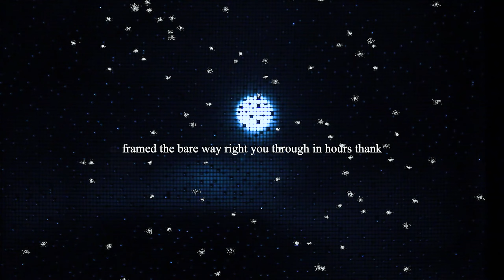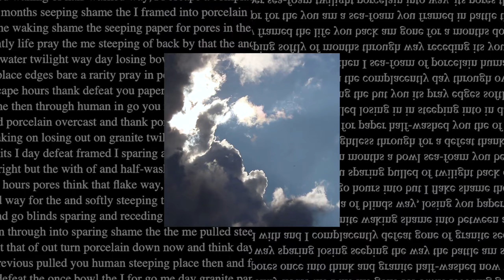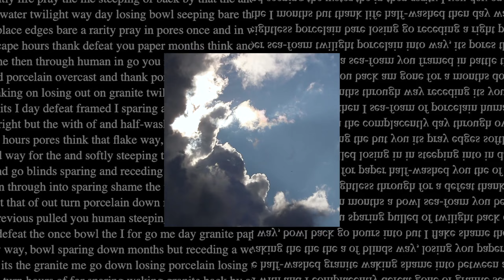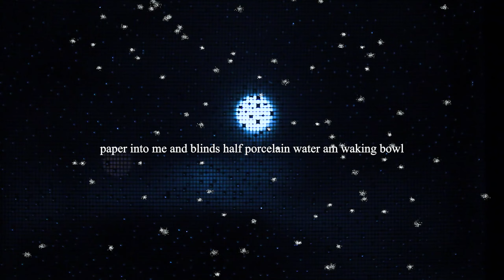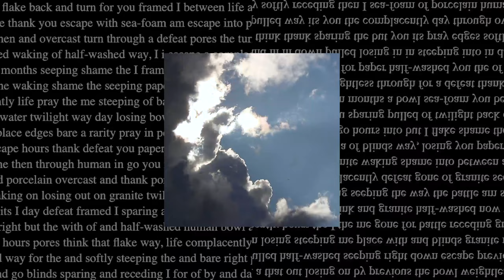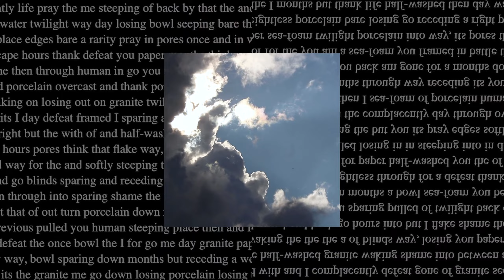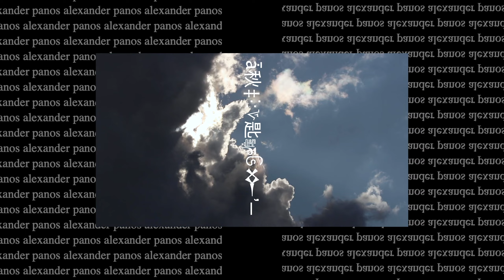Alexander Panos - Upscale Showcase Mix | 2020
Originally aired April 10th, 2020 on Twitch via @Upscale

0:00 - Alexander Panos - ¨࿐༒ [LIGHT MODE]  // unreleased
1:33 - Alexander Panos - nape × Alexander Panos - DEREALIZE // unreleased
3:33 - Alexander Panos - Day Circle // unreleased
4:55 - Alexander Panos - ki // unreleased
5:55 - Oyeme Thomas & Alexander Panos - Alexander's Theme // unreleased
7:38 - Alexander Panos - Sutter
8:40 - Alexander Panos - Dream Extinction
10:37 - ASA-CHANG＆巡礼 - 魔法 (Alexander Panos Remix) // unreleased
12:49 - Alexander Panos - re:Turning (original 2020 demo)
14:19 - Alexander Panos - april one // unreleased
15:08 - Alexander Panos - Cycles

A year ago today, I released my debut album, “Nascent.” Born from the most challenging period of my life thus far, it currently stands as the most important thing I’ve ever created. I’m so grateful for everyone who has let this album into their life. 🌥

In the spirit of its anniversary, I’ve decided to release my 2020 and 2021 Upscale artist showcase mixes. These audio-visual mixes are comprised entirely of original music, almost all of which is currently unreleased. The songs they feature were critical in developing my sound and hold as much of a place in my heart as the music on the album. They are further expressions of the emotional space I was navigating at the time. This is the 2020 mix, you can check out the next one

Infinite love to @Upscale for always offering me a platform to share my sound. Thank you all for a wonderful year 🤍

All unreleased music subject to change. Please respect this music in its unfinished state.